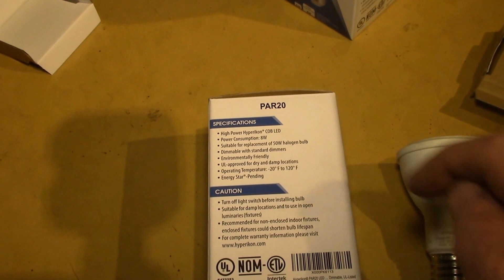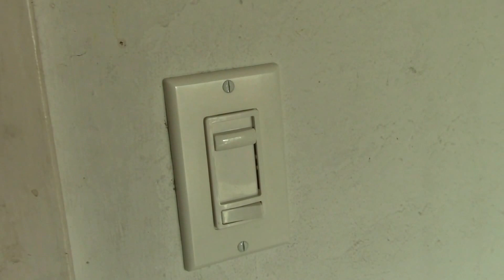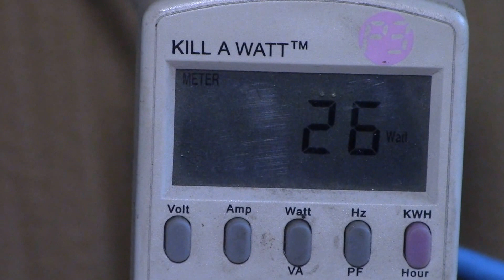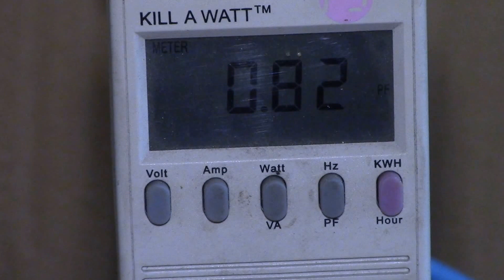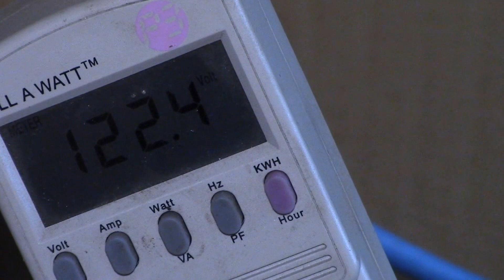Hyperikon 8W/PAR20 LED Bulb, Part 2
Let's look at dimming and power consumption of the Hyperikon PAR20 LED spot light bulbs.

Dimming on an LED-rated dimmer switch is excellent.  It is totally smooth and linear with no flickering or buzzing.  No color-banding visible in the video image.  And the bulbs turn on instantly even from the lowest dimmer setting.  I have two 9W Cree LEDs on a similar dimmer and on low settings, sometimes on one bulb will turn on.

Power consumption seems to be in-line with the package rating and they drop down to about 1W-2W/bulb at the fully dimmed setting.  My Kill-A-Watt meter stops displaying before they display turns off at about 56 volts.